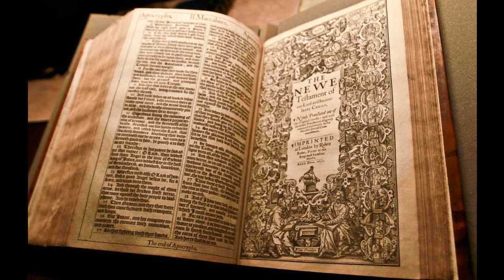1 Kings 13 - KJV - Audio Bible - King James Version 1611 Dramatized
1 Kings 13 - KJV - Audio Bible - King James Version 1611 Dramatized SUPPORT OUR MINISTRY BY CLICKING ON ALL THE ADS POSSIBLE PLEASE. this way we are paid some money from the Advertizers.